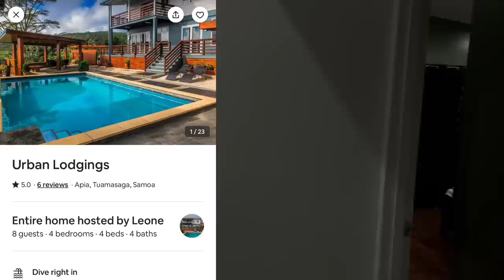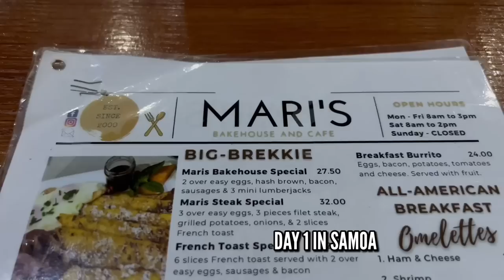Journey to getting a Matai Title: YDP Samoa Vlog (feat. Aaron & Mina)